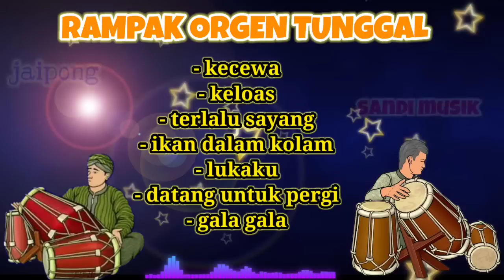RAMPAK KENDANG KOPLO FULL ALBUM MP3 TERBARU 2023 COCOK BANGET BUAT NYANTAI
selamat menikmati musik kami